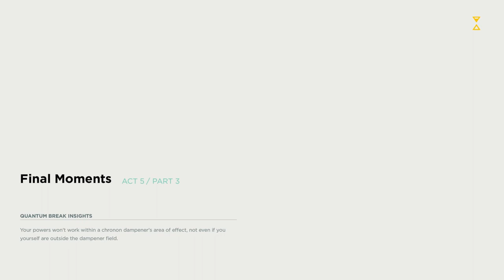Will I be able to fix the Time Fracture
Fixing The time fracture with the help of countermeasure